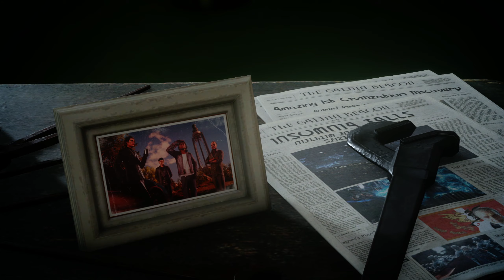FINAL FANTASY XV WINDOWS EDITION-CHAPTER 2-NO TURNING BACK-PART 3